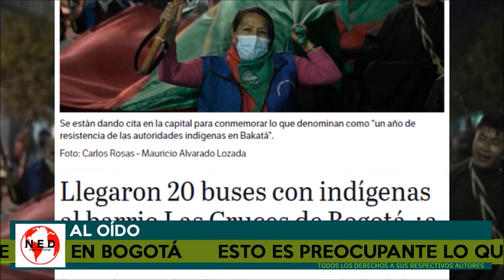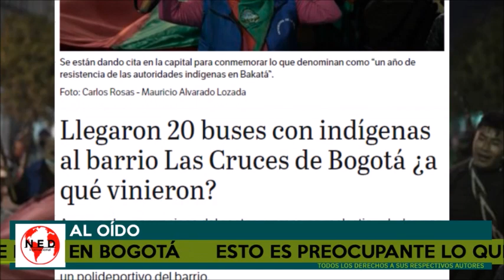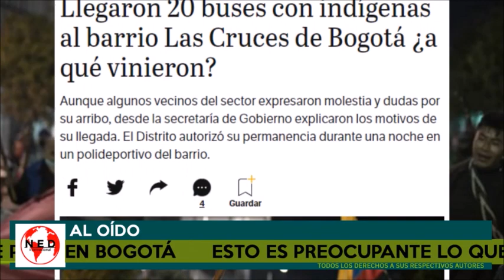LOÚLTIMO 🔴 ESTO ES PREOCUPANTE LO QUE PASA EN BOGOTÁ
Grave denuncia sobre la ciudad de bogota